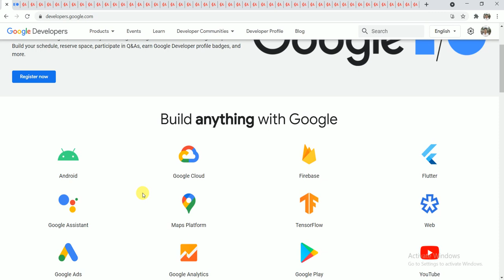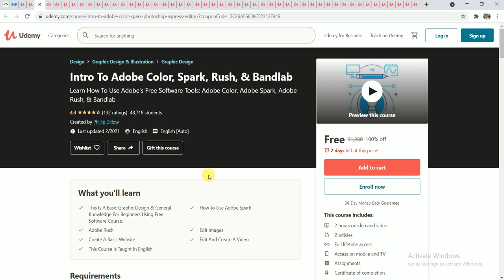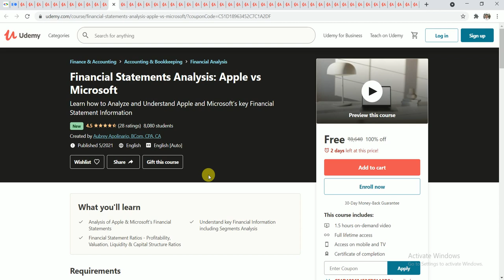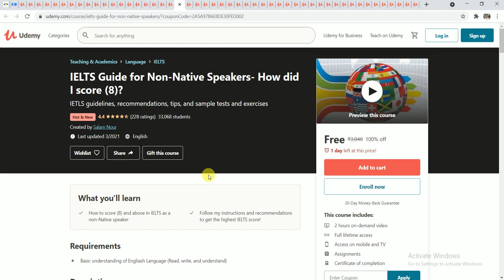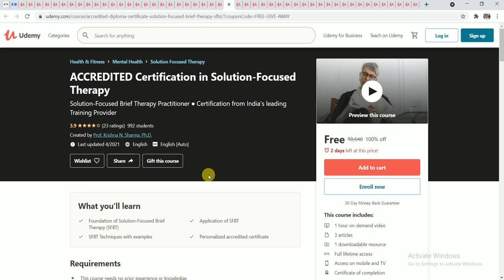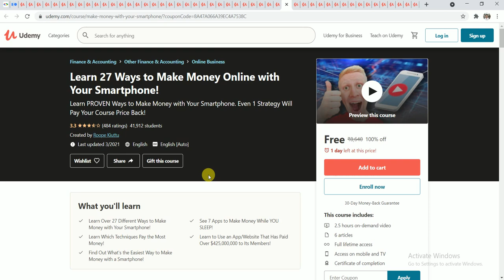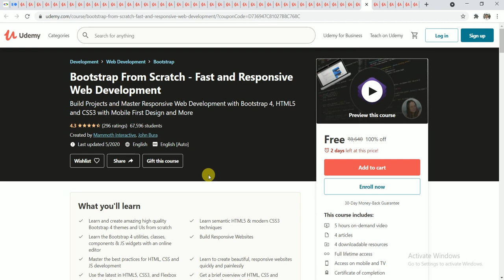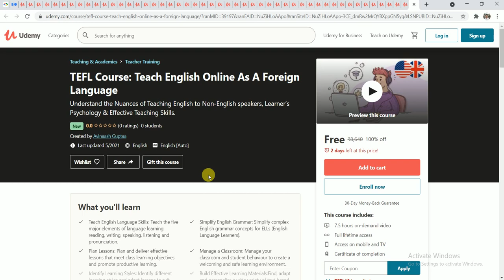Udemy Free Courses With Free Certificate | Learn Advanced Skills | Special For Students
udemy free
free courses
coursera free
udemy discount
udemy torrent
science of well being
oxford free online courses
online english courses free with certificate